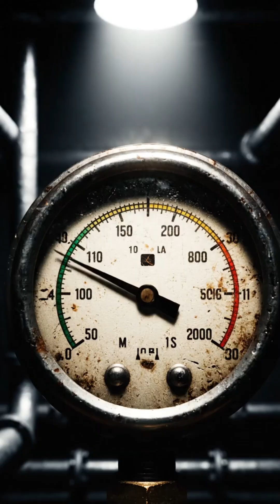“The REAL Blobfish: Not Ugly… Just From Another World 🌊”WILDRAL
The blobfish has been called “the world’s ugliest animal”… but the truth is far more fascinating.
Deep beneath the ocean — nearly 4,000 feet below the surface — this mysterious creature looks nothing like the melted blob we’ve all seen online. In its natural habitat, the blobfish is perfectly adapted for extreme pressure, total darkness, and a world almost no human will ever witness.

In this documentary-style video, we explore:
✔ The REAL appearance of a blobfish
✔ Why its body changes shape at the surface
✔ How it survives under crushing deep-sea pressure
✔ What it eats in an environment with almost no food
✔ The threat of deep-sea trawling and human impact
✔ Rare visuals of blobfish in their natural environment

The blobfish isn’t a mistake of nature — it’s a masterpiece of evolution.
A creature shaped by a world where patience means survival… and pressure defines life.

If this deep-sea journey surprised you, get ready — there are many more mysteries hiding below the waves.